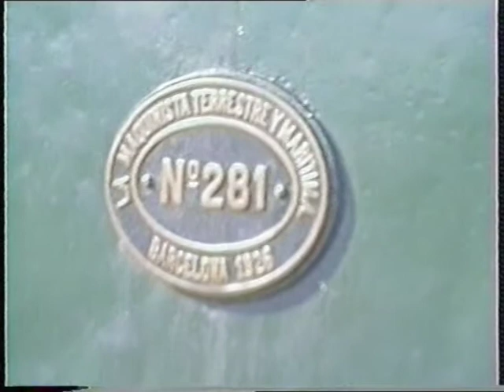1995-04-Viaje a todo vapor en FGC.mpg